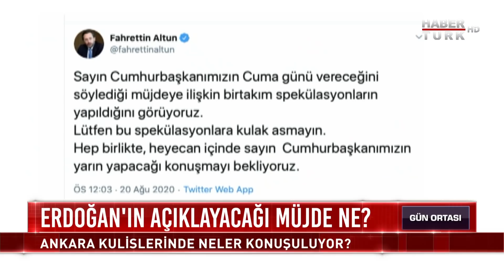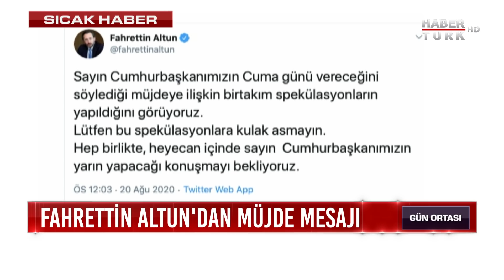Cumhurbaşkanı Erdoğan'ın açıklayacağı müjde ne? | Gün Ortası - 20 Ağustos 2020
Cumhurbaşkanı Recep Tayyip Erdoğan cuma günü Türkiye'ye önemli bir müjde vereceğini söyledi, "Türkiye'de yeni bir dönem açılacak" dedi. Erdoğan, Doğu Akdeniz konusunda da önemli mesajlar verdi. Peki Cumhurbaşkanı Erdoğan'ın yarın açıklayacağı müjde ne? Ankara kulislerinde neler konuşuluyor?

Türkiye ile Yunanistan arasındaki Doğu Akdeniz anlaşmazlığı, dünkü Avrupa Birliği liderler zirvesinde beklendiği gibi gündeme geldi. Ama Yunanistan, çıkan sonuçtan memnun değil. Yunanistan AB'nin diyalog çağrısına neden karşı çıkıyor? Yunanistan iç kamuoyuna Oruç Reis'in bölgede sismik araştırma yapmasının mümkün olmadığını anlatıyordu. Ama bu tez hükümet içinde bir krize neden oldu, detayları ne? Cumhurbaşkanı Erdoğan'ın yarın açıklayacağı 'müjde' ile ilgili Yunanistan'da neler konuşuluyor yarin bir müjde açiklayacak... Yunanistan'da ne konuşuluyor?

Gün Ortası'nda Hülya Hökenek, konukları Ciner Medya Grubu Ankara Temsilcisi Muharrem Sarıkaya ve Habertürk Atina Muhabiri Taki Berberakis ile konuştu.